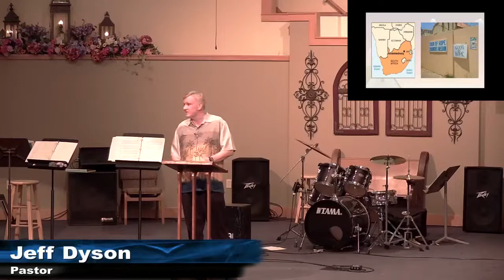I Love Sundays: How Sundays Changed the World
Pastor Jeff concludes the series I Love Sundays